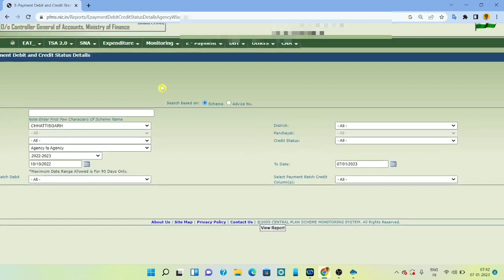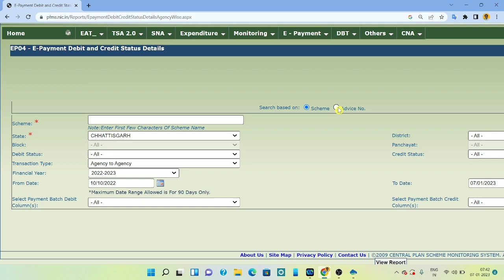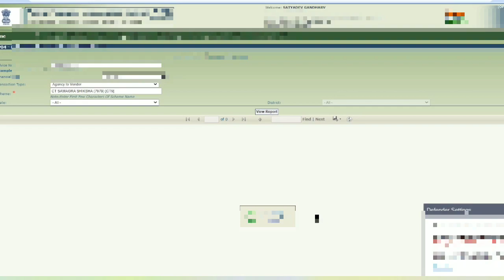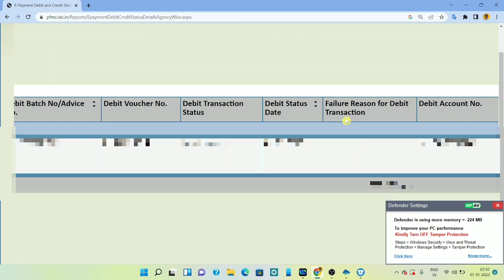PFMS Payment Reports Kaise Dekhein। Payment Reports। Vendor Payment Reports।